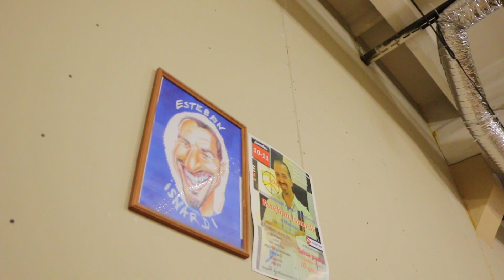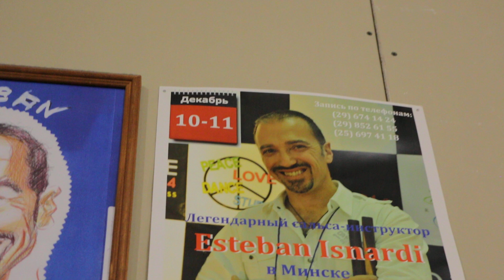Летняя танцавальная вечарына ў Школе традыцыі мастацтва 04.07.2021